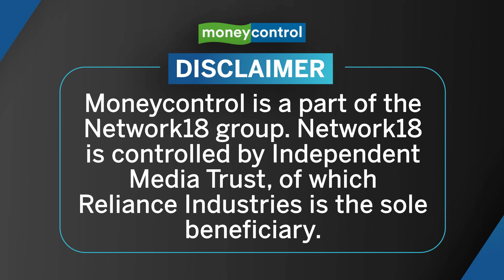BharatGPT: IIT Bombay & Reliance Jio’s AI Project To Rival ChatGPT | 3 Things to Know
In the recent IIT Bombay Techfest, Reliance Jio chairman Akash Ambani announced its partnership with IIT Bombay. They plan to launch an AI project ‘BharatGPT’ with a ‘Bhartiya’ Touch. But what is this AI capable of? Watch to know more.